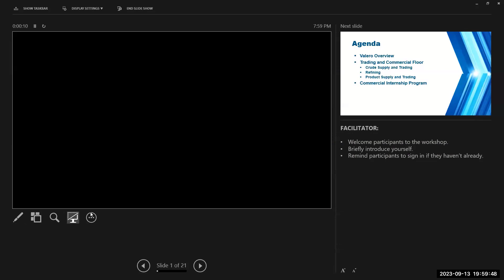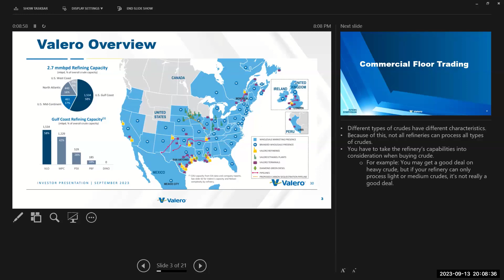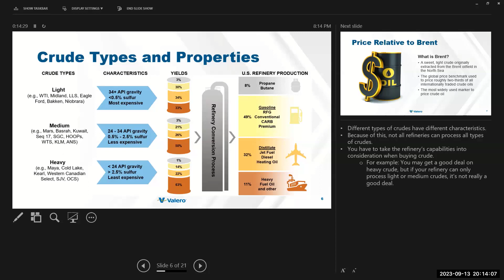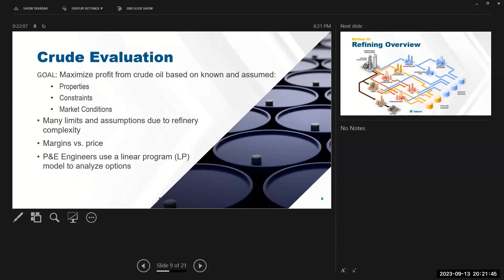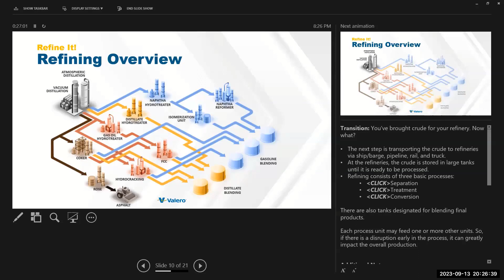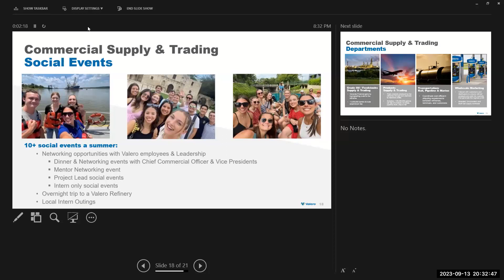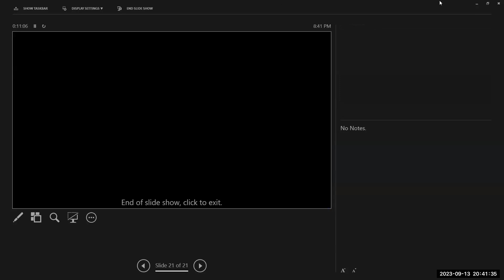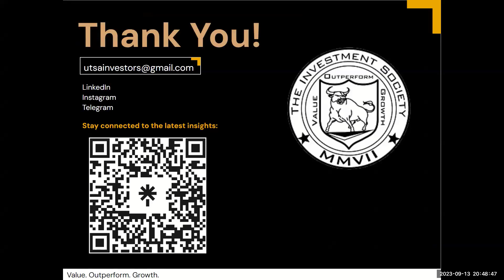UTSA Investment Society General Meeting September 13, 2023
Valero Presentation